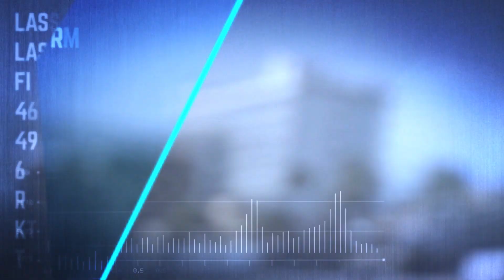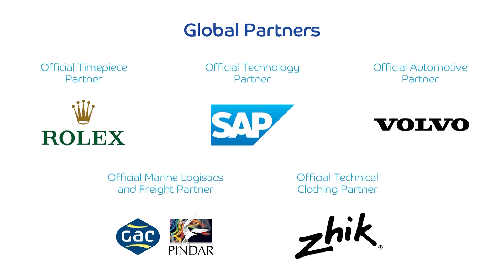Chasing Dreams | Jena-Mai Hansen & Katja Salskov Iversen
Discover how Danish 49erFX sailors Jena-Mai Hansen and Katja Salskov Iversen have been preparing for Aarhus 2018...